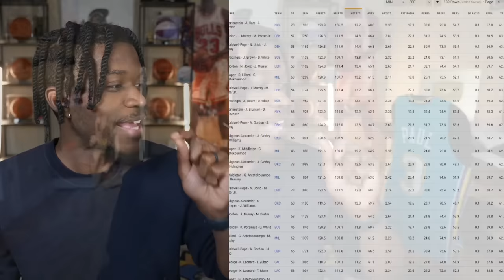The Suns Off Season Has Been Perfect, But…